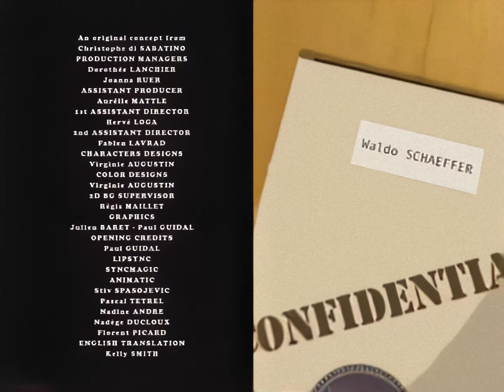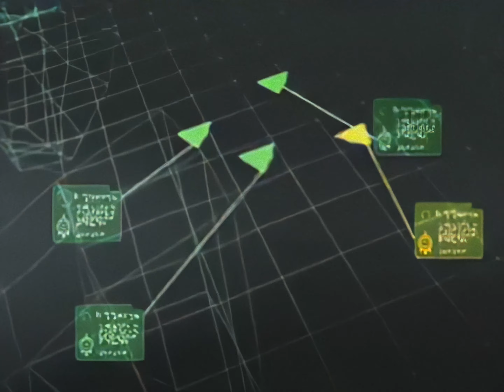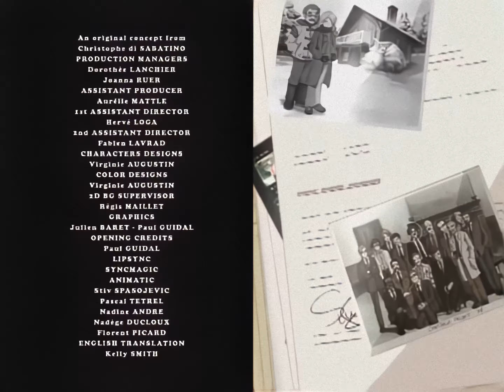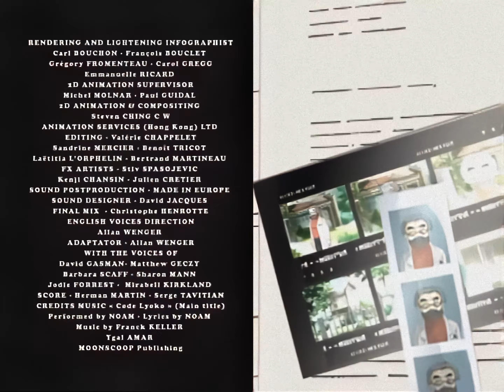CODE LYOKO - SPECIAL - X.A.N.A. Awakens [AI UPSCALED 4K 60 FPS]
This is the first video to be processed using the newest versions of the newest AIs I use. Please let me know what you all think!